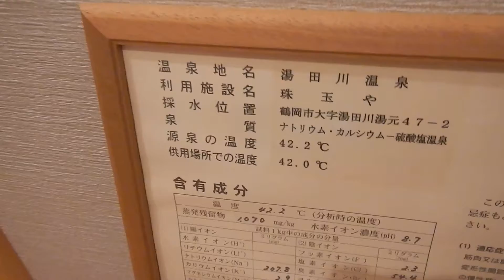湯田川温泉・珠玉や 檜風呂「ゆうぎり」